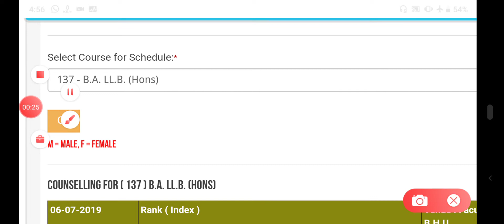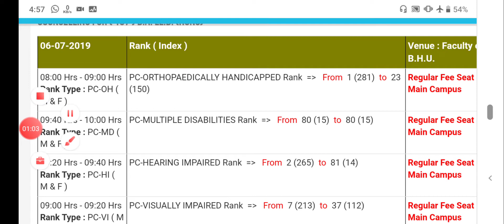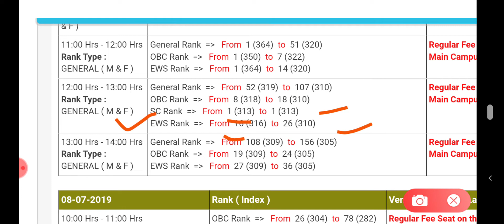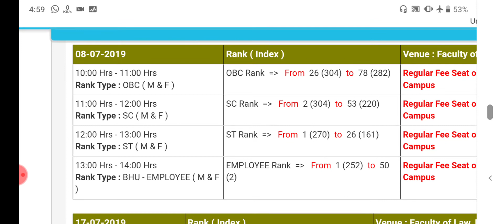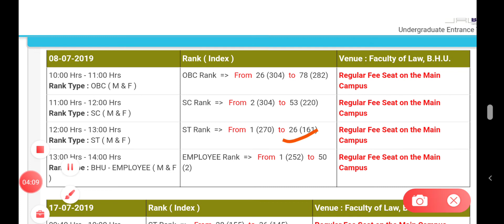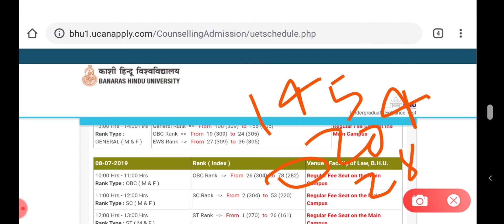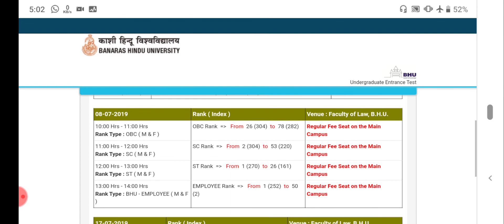BHU BALLB|BLAT CUTOFF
PDF डाउनलोड करे Bhu entrance point